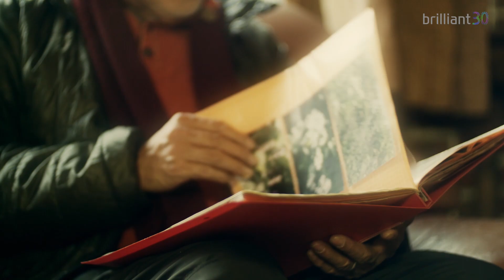brilliant 30 – Artist Yongchul Kim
Illustrating source of ideals and existentialism of human beings,
Artist, Yongchul Kim talks about his work that encompasses such value of culture co-habitation.
See the present and future of contemporary art with 30 brilliant young artists at